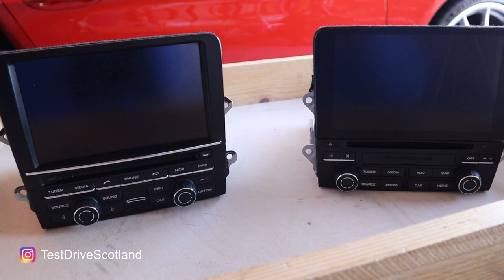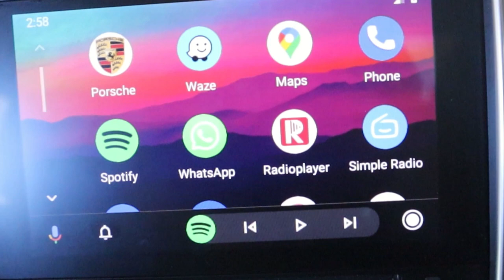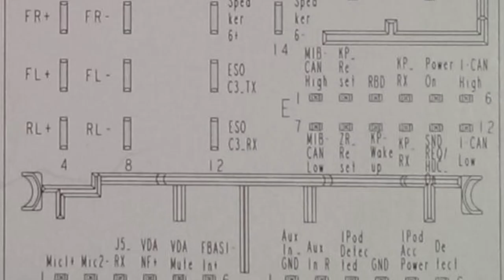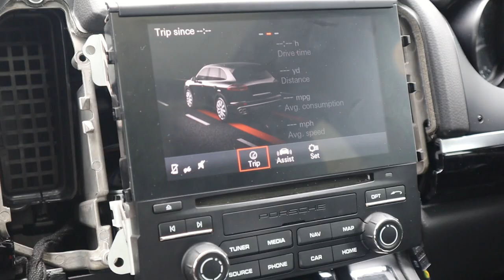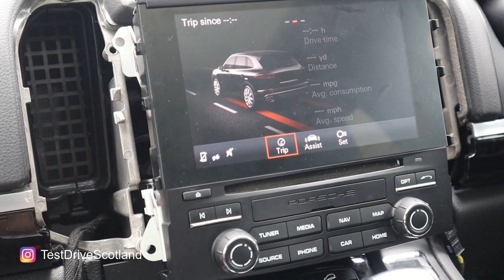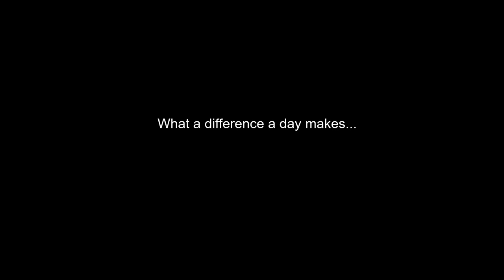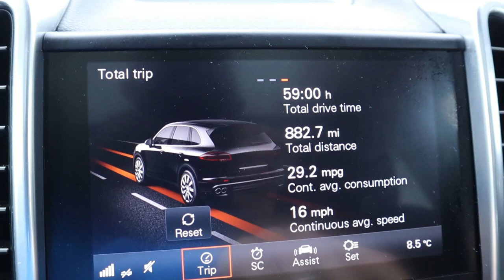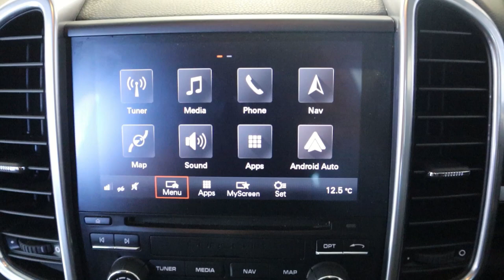Can you retrofit PCM4 into a 981, 991, Cayenne, Macan, GT4 GT3? | Part 1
In 2016 Porsche upgraded the infotainment systems in their vehicles with a new PCM unit, aka PCM 4. From 2012 and Up to MY 2016 PCM 3.1 featured in vehicles, although well received at the outset, it was beginning to show its age.  PCM 4 provided an improved user experience with a higher resolution screen and capacitive touchscreen just like the one on your smartphone, and these changes provided an excellent basis for smartphone integration via Apple Carplay.

Up until now it wasn't entirely clear whether the PCM 4 units could be retrofitted, this video explores whether owners can ditch the infamous pcm 3, forget all about joyeauto et al and retrofit the PCM4.  Watch this video to find out if it is possible, what has to be done and what is required to add pcm 4 into your Porsche!

Putting the 981 to the side, we borrow a 958.2 Cayenne to use as a test mule to establish if it can be done.  At the end of the day the PCM 4 is just a VW MIB2 unit, what could possibly go wrong???

Please note that if you have BOSE or Burmeister fitted, PCM 4 is not compatible out of the box and you will need to commit to swapping your amplifier if you want to perform this retrofit.

Part numbers:
There aren't any this time!